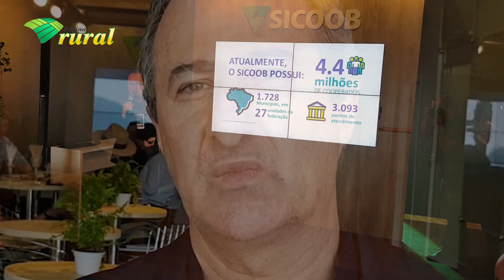Expointer 2019 e Sicoob - Olavo Lazzarotto, diretor de Negócios do Sicoob Central SC/RS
O diretor de Negócios do Sicoob Central SC/RS, Olavo Lazzarotto, destaca a participação da empresa cooperativa na 42ª Expointer. No dia 27 de agosto, o dirigente falou à imprensa sobre a atuação da instituição financeira no Brasil, durante encontro realizado no estande do Sicoob, no Parque de Exposições Assis Brasil, em Esteio/RS. Para saber mais acesse